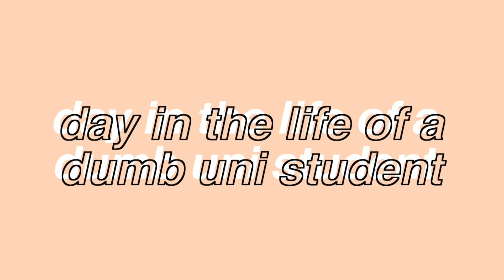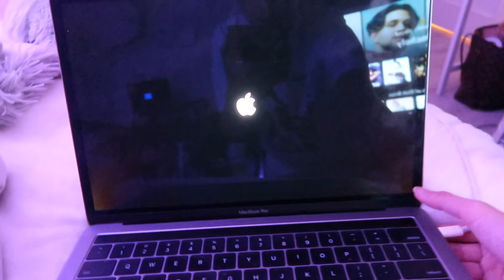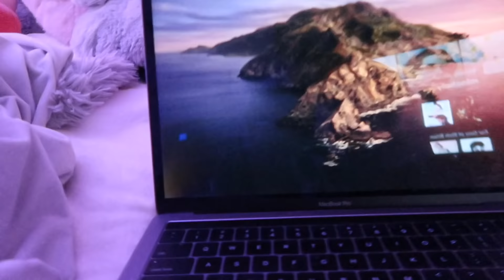a day in the life of a dumb uni student | uni vlog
HAIII guys!!! i'm back with another vlog - here's a day in my life as a very unproductive university student lol. i honestly need to get out of the house more but uni has been making it super rough for me. i'm almost done with the semester though so i'll def be making more videos soon!! hope you enjoyed this little vlog!

✧UBEREATS & UBER: eats-katelyny25ue
✧POSTMATES: QSRW3

ABOUT ME
✧NAME: Katelyn
✧NICKNAMES? Kat or Kate
✧ASL: 20/Female/Tokyo & Sydney
✧NATIONALITY: Japanese-American
✧DEGREE: BArts in Marketing & International Relations